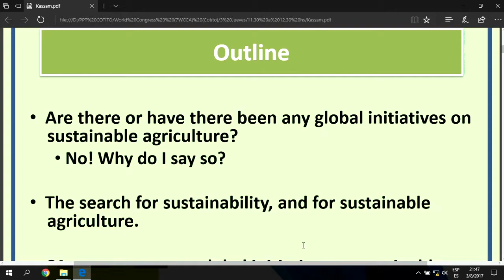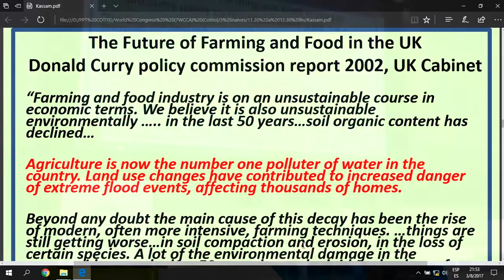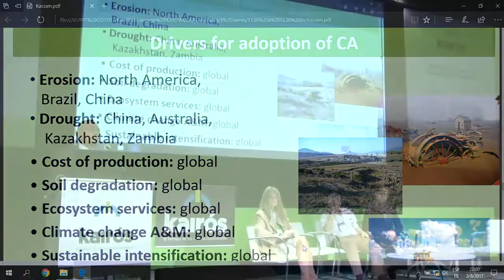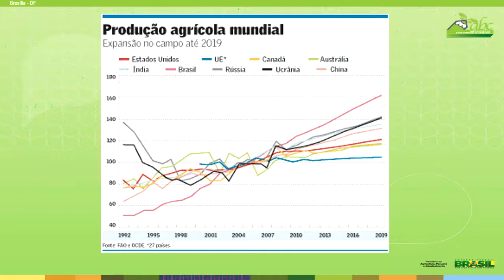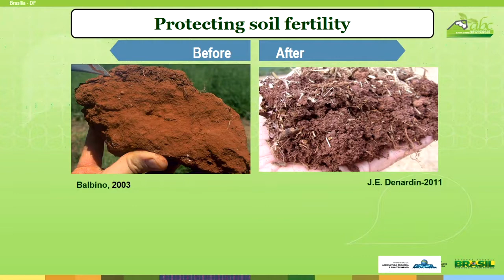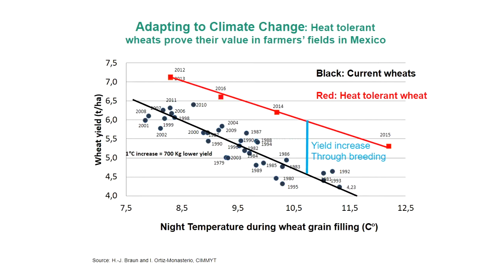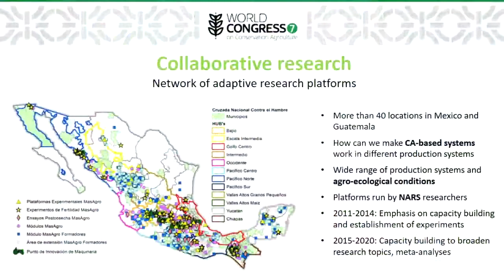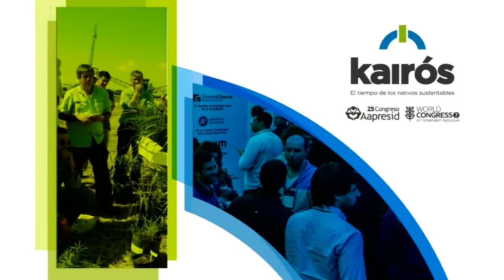Iniciativas mundiales para la agricultura de conservación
- B. Goaverts
- A. Kassam
- E. Ramos